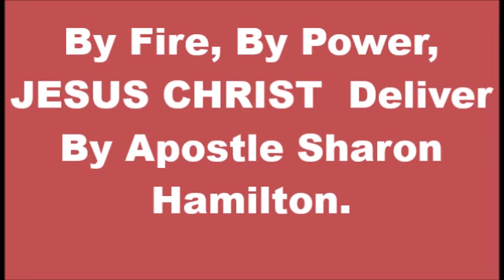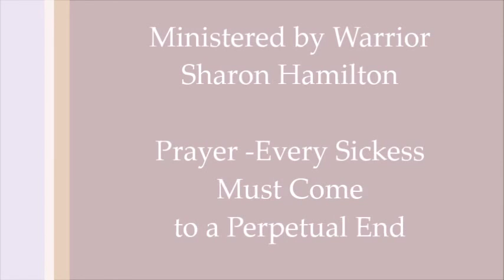The God of Abraham, The I Am, High Priest, Jehovah Nissi Jehovah Shalom.......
Sanctuary Location: 3188 NW 41 St Lauderdale Lakes FL 33309. Thank You For Helping God Bless You All In Lord Jesus Name I created this video with the YouTube Video Editor